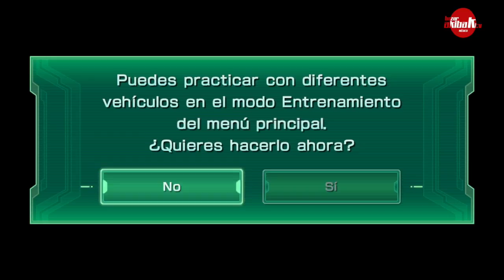(México + WiiU) Star Fox Zero (Campaña) Parte 6